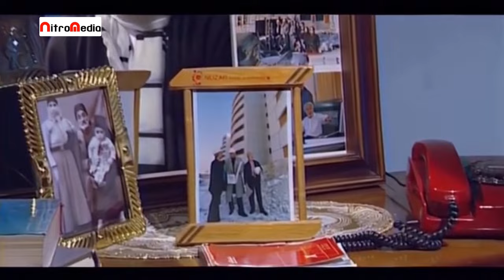سریال پیله های پرواز - قسمت 2 | Serial Pilehaye Parvaz - Part 2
خلاصه داستان سریال درام پیله های پرواز:
این مجموعه به داستان زندگی دختری به نام تارا می‌پردازد که به خاطر بروز برخی مشکلات از تهران به شمال کشور و نزد دایی خود می‌رود. دایی تارا در فومن به کار پرورش کرم ابریشم مشغول است و تارا به شغل دایی علاقه‌مند شده و در آنجا می‌ماند. خانواده تارا در تهران سعی می‌کنند او را بازگردانند، اما او ترجیح می‌دهد در شمال بماند و کار کشاورزی و دامداری را ادامه دهد…
بازیگران سریال ایرانی پیله های پرواز:
بهنوش طباطبایی، جمشید مشایخی، جمشید شاه محمدی، کاوه سماک باشی، روشنک عجمیان، افسون افشار، حسن جوهر چی، رامتین خدا پناهی...

کارگردان سریال فارسی پیله های پرواز: حسین سهیلی‌زاده
نویسنده سریال درام ایرانی پیله های پرواز: نسرین غزنوی‌راد
تهیه کننده سریال اجتماعی پیله های پرواز: جمشید شاه‌محمدی

This series tells the story of the life of a girl named Tara who goes from Tehran to the north of the country to her uncle because of some problems. Tara's uncle is engaged in breeding silkworms in Fooman, and Tara is interested in his uncle's job and stays there. Tara's family in Tehran tries to bring her back, but she prefers to stay in the north and continue farming and ranching...
Serial Pilehaye Parvaz - Part 2

Cast:
Behnoosh Tabatabai, Jamshid Mashayekhi, Jamshid Shahmohammadi, Kaveh Samakbashi, Roshanak Ajamian, Afsun Afshar, Hasan Johar Chi, Ramtin Khoda Panahi...

Director: Hossein Soheilizadeh
Author: Nasrin Ghaznavirad
Producer: Jamshid Shahmohammadi

Release: 2005
Genre: Drama, Social